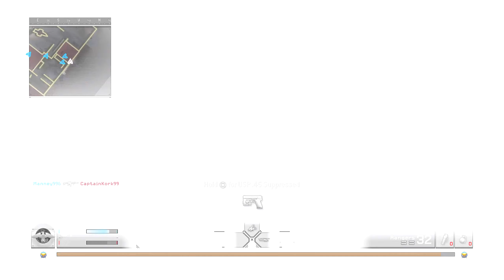Call Of Duty Modern Warfare Remastered Multiplayer Gameplay 480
- Game title: Call of Duty: Modern Warfare Remastered
- Developer: Raven Software
- Publisher: Activision
- People i played with: CaptainKork99

- Map name + final score:
Winter crash - 36 kills and 12 deaths